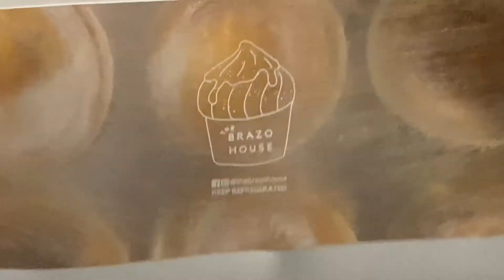Online Pastries - Teaser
A glimpse of my mouthwatering pastries video that soon to be uploaded ! Check it out!

Always stay safe and God bless us all! 🙏🏻❤️

Cedie tastebuddy ❤️